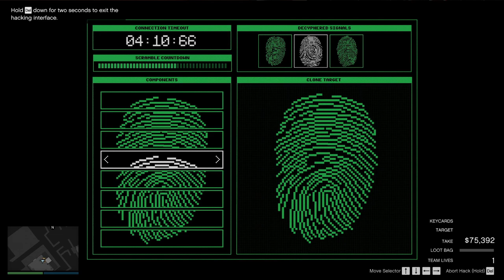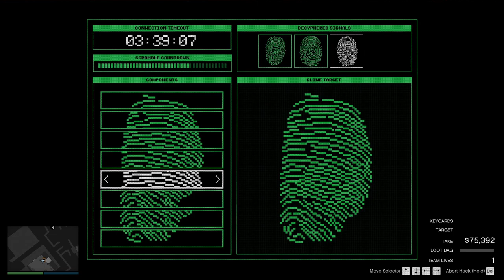Cayo Perico Hiest 🤑 (Knock Knock MR Rubyo !)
This is the best approach for the Cayo Perico Heist. This guide should help you solo guys get through the new GTA Online heist. This is the best entry & exfil point! Plus, we stole the pink diamond!

Grand Theft Auto Online (GTA Online) Diamond Casino Walkthrough Gameplay Part 1 includes a Review, Intro and Campaign Mission 1 of this GTA 5 Online Diamond Casino & Resort Update for PS4 Pro, Xbox One X and PC. My 2019 Grand Theft Auto Online Diamond Casino Gameplay Walkthrough will feature the Full Game. This Grand Theft Auto Online Diamond Casino Gameplay Walkthrough will include a Review, all Campaign Missions, Casino, Resort, Character Creation, New Gameplay and the Ending of the Single Player.

Grand Theft Auto Online is an online multiplayer action-adventure video game developed by Rockstar North and published by Rockstar Games. It was released on 1 October 2013 for PlayStation 3 and Xbox 360, and was released on 18 November 2014 for PlayStation 4 and Xbox One, with a Microsoft Windows version on 14 April 2015. The game is the online multiplayer mode of Grand Theft Auto V. Set within the fictional state of San Andreas (based on Southern California), Grand Theft Auto Online allows up to 30 players[a] to explore the open world and engage in cooperative or competitive game matches. The open-world design lets players freely roam San Andreas, which includes open countryside and the fictional city of Los Santos (based on Los Angeles).

The update introduces The Diamond Casino & Resort, a newly-opened business located in East Vinewood where the original Vinewood Casino was found. The casino features a exclusive penthouse, casino floor and garage storage.

Players can participate in numerous new casino-themed activities, including: Three Card Poker, Blackjack, Roulette, Slot Machines, Inside Track and Lucky Wheel.